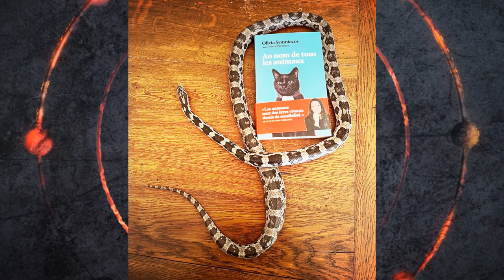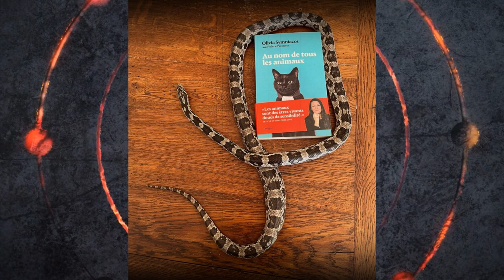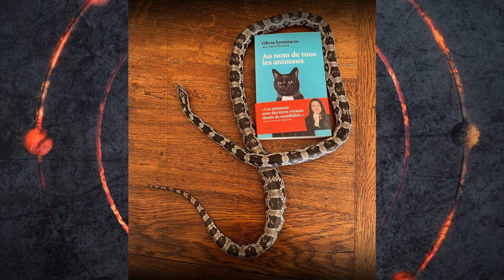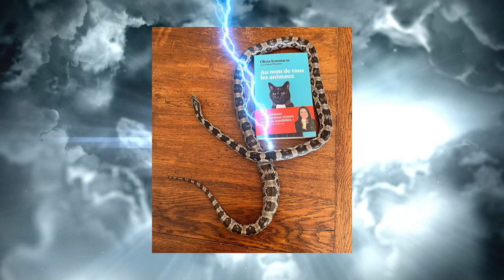🐾 Olivia Symniacos - Au Nom De Tous Les Animaux 🐶🐱🐭🐹🐼🐺🐮🐷🐸🐔🐦🦆🐴🐍🪳🐬🐂🐄🐎🐑🦔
✅ Olivia Symniacos était l'invitée de France bleu, le 2 février 2024, dans l'émission "Personnalité Remarquables", animée par Johann Guérin.
Me Symniacos est venue parler de son livre "Au nom de tous les animaux".